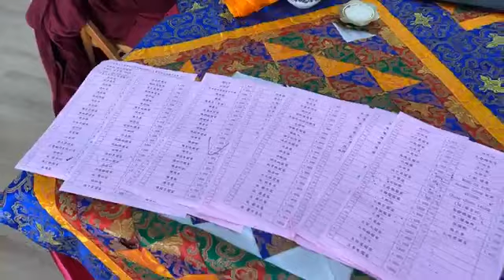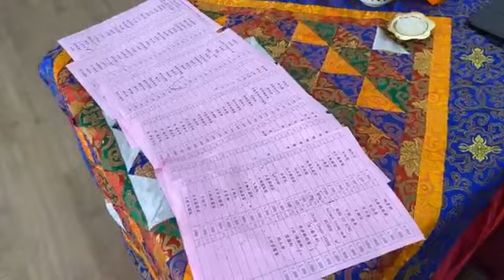【直播】大威德金剛、山淨煙供、懸掛風馬旗 112年度嘉義慈悲協會護持風馬旗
00:01 大威德金剛
55:21 山淨煙供
1:16:10 懸掛風馬旗

【活動報導】天台山道場懸掛風馬旗 格西修持山淨煙供儀軌

低溫來襲，來自台南、嘉義的志工無畏風寒，一起來到天台山懸掛風馬旗。此次由嘉義慈悲協會發起印製大隨求陀羅尼咒風馬旗近2500面，由台灣廠商選用優質布料製作而成，預計可保持1-2年不壞。

首先，由志工寫上護持千元功德主姓名於風馬旗上，再綁上鐵索，兩邊固定。特別也將嘉義慈悲協會會員名單書寫、回向。

另一邊，慈悲的色拉傑札巴格西、歐薩格西也準備山淨煙供之供品，將餅乾、果乾、五穀、麵、麥片、芝麻優格、奶油、五色錦緞步等物品捏碎攪拌，並倒上牛奶、食用油抓勻，也準備一盆中藥藥材、藏香、山淨煙供香粉等，並由格西修持大威德金剛前行、山淨煙供儀軌。

最後將所有食物、藥材混合松枝一起焚燒，圓滿殊勝的山淨煙供。格西也很歡喜所有的供品準備得非常周到，再加上大乘的發心，以及儀軌的圓滿，回向土地龍神、山神樹神、一切眾生同享功德。

最後，因為今日懸掛風馬旗殊勝的緣起，再度祈請格西修持「心經除障」儀軌，為所有護持大德回向。願風馬旗隨風搖曳，佛力、法力加持一切有情，離苦得樂，成就佛果。

【印經法寶】印製大隨求陀羅尼風馬旗 護持芳名錄

🏵️112年度嘉義慈悲協會護持風馬旗（一千元以上功德主）名單
洪銓修 鍾淑卿闔家 謝采玲 林亨益 JASON LON KELVIN LIN 屏東九如普心寺眾佛子吳崑城 甄理闔家 蔡凱鵬 黃耘萱 周朝賜 周張阿隨 周珍佑 李芷嫻 陳爰安闔家 陳柏霖闔家 陳金雄 莊明華 范宸瀚 李志榮閤家 正璽顧問有限公司 楊琇伶 故 陳季洲 陳宣叡闔家 薛鴻霖 蔡譯德 蔡榮財 歐陽佩佳 楊桂圓 楊金樹 楊世春闔家 黃麗萍 温景珍 陳淑真 許金美 莊淑惠闔家 陳麗珠舌癌冤親債主 洪東潭闔家 柯秉均闔家 故 呂折 林家輝 林沛賢 久洋汽車商行 杜心盈 李春郎闔家 李志榮閣家 呂美鳳 朱博環閤家 朱世芳 王昱椉 鍾佳珍 謝美秀閤家 鄭世賢闔家 歐千華 葉麗芬 游奇蓁 陳張鳳珠 莊承錦闔家 徐寶卿 故 李鈴及十方法界怨親債主 林蓓榆 林佳蓉 亡者 李沈茶 陳雅琪 黃秉閎闔家 莊秀貞闔家 孫善 故 林瑞旺 故 李丁 林秀霞闔家 林秀月 林再源闔家 李美龍 李欣怡 李宜珍 謝是民闔家 符玉芳闔家 周雨靜 周伶穎 蘇原池闔家 薛學揚 賴英旨 劉家珍 廖麗嬛闔家 楊智淵闔家 卓林盈睫 楊惠珠闔家 楊林翯闔家 黃嘉慧闔家 黃梓隆闔家 湯國禎 陳怡誠 陳宗南闔家 陳依姮 陳玉桑 郭晏廷 許翔閔 許晃銜 張琬宜 張乃心闔家 高志仙 洪國雄闔家 故 陳桂英 林松運 林于宸闔家 李柏翰 李明豐 李卉嫆 吳寶玉闔家 吳文枝闔家 江姸儒 劉遠棣闔家 關健雄闔家 黃政文 黃李美貴闔家 陳思宇(能智) 陳文亮闔家 郭家綾 亡者 盧楊金鳳 鍾富勤  鄭茂昌 葉麗珊 麥駿銘闔家 故 鄭植槐 张顺海闔家 馬翠儀 陈秀琼 陈秀梅 吳金菊 王鴻盛 王篤維 王篤善 王琼汉 王贻靖 王炳強 王姚炜 故 駱群娣 蘇逸姍 蘇明賢 蘇子昕 蘇子奇 蘇子彤 關圩晉闔家 譚紘富 羅夙秀 謝明耀闔家 謝旻諺 謝廷恩闔家 謝成闔家 謝仕龍 薛雲蘭闔家 戴宗利 賴韻如闔家 賴美鳳 賴炫婷 賴昱琿闔家 賴佳祺閤家 賴子琪 蕭淑瑛闔家 蕭春良闔家 蕭安棋 王宏賓闔家 王冠全 王玉品 盧國山闔家 黎興良闔家 鄭漢闔家 鄭智賢闔家 鄭依依 蔣秀桂闔家 蔡倩慧 蔡沅榆 潘春妃 劉驊萱闔家 劉聰榮 劉嘉茗 劉葦慈 劉琪莊闔家 劉祐榕 劉宇蕙 劉在盛闔家 劉永富闔家 趙家嫻閤家 甄惠芳闔家 詹東興闔家 詹劉秀 詹雨霖 葉麗梅 楊淑茹 彭垠境 傅靖婷 陳麗芬(宥禎) 陳蘇 陳麗芬 陳襄淇闔家 陳聰敏闔家 陳賴秀玉 陳叡敬 陳銘祥闔家 陳翠琴 陳維娟 陳聖恔闔家 陳筠云 陳瑞琴闔家 陳新伃闔家 陳黃阿招 陳重叡  陳茂清 陳致吉闔家 陳秋霞 陳佳威闔家 陳育德闔家 陳沛蓁闔家 陳彤昕闔家 陳宏家闔家 陳妍詅闔家 陳立中闔家 陳氏仙 陳文松 陳文忠闔家 陳井村 連音慈闔家 許銘學 許吉貴闔家 莊明秋 莊成蘭 梁戚好眾等 張福春闔家 張嘉民 張瑞峰闔家 張貴茹闔家 張絃絹 張淑貞 徐思盈 徐建弘閤家 徐承岳 徐妍榛闔家 哥倫布法得利闔家 范錦明 胡朝貴闔家 胡珠玉 胡中和闔家 洪燕妮闔家 洪嘉麗 洪清海 洪敏皓 洪衣絨闔家 柯韋帆闔家 施金妤 故 王陳碧雲 故 殷有志 故 蘇含笑 故 羅麗英 故 羅米薰 故 羅丑意 故 蕭葉貞花 故 陳銘竹 故 連黃景妹 故 連紅 故 高玉蘭 故 翁章成 故 柯蕭金葉 故 王瀚巍 故 王雲祥眾等 姚語姵(秀娟)闔家 金木秋麗 邱猛吉 邱敏洋闔家 邱良志闔家 林鑫佑闔家 林麗芬 林燕秋闔家 林學富闔家 林學姸 林鈺璽闔家 林振聲闔家 林陳世慧 林庭正 林春延 林阿治 何翊慈 何正義闔家 江虹闔家 江俊男 江宜玲 朱鴻志闔家 伍綺蓮 伍南菁 伍子榮闔家 石豐造 古钰焓 王嘉灝闔家 王敬霆闔家 王雅玲 王雅芳闔家 王惠保闔家 王博仁 王家樺 王家元闔家 王冠全 王佳蔆闔家 王秀朱闔家 黃鍾玉英 黃遠平闔家 黃鈺淇 黃陳月娥闔家 黃國雄闔家 黃偉萍 黃秋東闔家 黃冠捷闔家 黃承明 黃秀美 黃木林闔家 程方彥闔家 無名氏 游顏綺 游月鳳 曾鳳美 曾靖貽 曾俊嘉 曾秀菁 彭榆鈞闔家 陳盈裕闔家 陳炳宏闔家 陳柏序 陳柏全闔家 陳昱璇 陳政銘闔家 陳建臻 陳建良闔家 陳宣宇 陳姵羽 陳品鈞 陳品丞闔家 陳信豪 陳俊忠 陳俊良 陳泳辰 陳易青闔家 陳明煌闔家 陳明珠闔家 陳宜瑩 陳定犇闔家 陳宗彥闔家 陳宗男闔家 張娸容 張晏瑋闔家 張家禎 張郁琳 張金波閤家 張妤姍 張正義闔家 張水羚 張木森闔家 張方美惠 高嘉宏闔家 高何月雀闔家 翁琇芝闔家 涂月雲 殷正南 陳輝鐘 陳育詮 陳唯帆 陳柏鈞 徐麗鳳 徐翠華闔家 徐紫涔闔家 林芩伃 林欣儒闔家 林宛靜 林秀冠 林秀秀闔家 林妙慧 林伯識闔家 林光美闔家 林弘國闔家 官秀琴 周碧環闔家 周荻欽 周育慶闔家 卓錦鋒闔家 阮詩評闔家 沈明輝闔家 杜銳聯闔家 李蓁宜闔家 李素衣 李飛龍闔家 李奕霖 李易 呂金黨闔家 吳爵至 吳濬臺 吳睿旂 吳睿哲 吳進爵 吳彩雲闔家 吳國和闔家 吳重川 吳美月 張文己 吳雨潔 吳芯潁闔家 吳明綺闔家 吳忠政 吳忠信闔家 吳其濠 吳丞晞 余霆慧 何韻如 何翊綺 何素禎闔家 何真慧 何春珠闔家 何彥誼 毛春梅闔家 方泓壹 方平章 文朝宗 亡貓健康 WONG OI HING  楊幸妃闔家 Solomon Leung 姐弟 Chung Chuen Leung (故)蔡吉利 蔡靜嬌闔家 (故)陳維幹 張國鈞 殷正華 王竹君闔家 許@昌闔家 林@琦 盧@月 彭@絹 陳@佩 郭@含 許@清 李@遠 黃@菁 陳@鴻闔家 魏@民 鍾@家 黃@詮 連@如闔家 張@恩闔家 張@超闔家 張@輝闔家 徐@皓闔家 黃@穎闔家 賴@茜 賴@蘭 賴@凱闔家 竇@祥闔家 鄭@鈴 黃@修 趙@鈞 詹@魂 詹@桂 詹@芬闔家 詹@先 游@安闔家 温@魂 温@容 黃@修 彭@魂 陳@芬 陳@青 張@男 馬@ 許@暖 陳@玫闔家 周@欣 金@錦闔家 R@U 王@穎闔家

🔆〽️2024會員計劃🎖️歡迎加入！